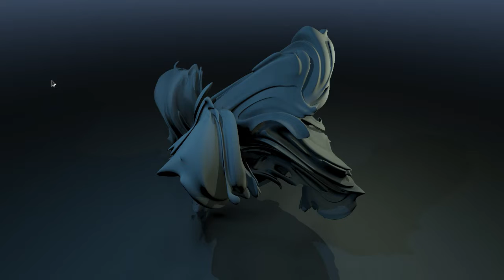OpenGL - Sculpture III remix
I took an example SDF from iq and tried to render it as cleanly as possible. It is nearly artifact-free, but very demanding on the GPU!

if your GPU can handle it :)